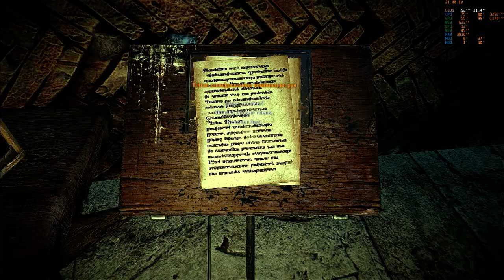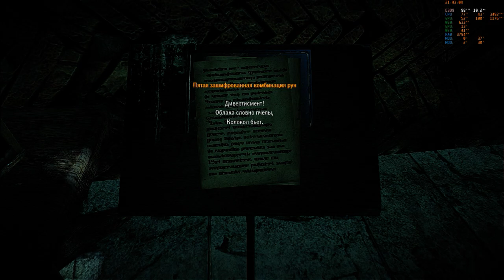The Witcher 2 45